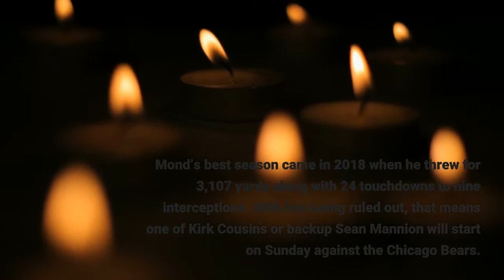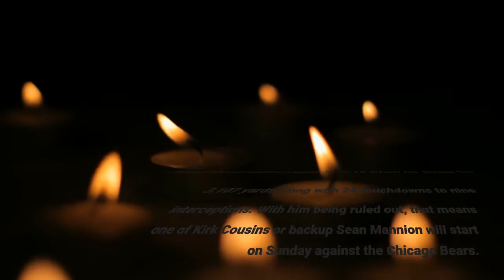Mike Zimmer's Comment On Kellen Mond Is Going Viral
DETROIT, MI - DECEMBER 23: Head coach Mike Zimmer of the Minnesota Vikings looks on in the first quarter against the Detroit Lions at Ford Field on December 23, 2018 in Detroit, Michigan. (Photo by Leon Halip/Getty Images)Vikings head coach Mike Zimmer must know his fate in Minnesota based on a comment during his postgame presser. Zimmer was asked about seeing backup quarterback Kellen Mond next week since Minnesota’s season is all but over and he was stone cold with his reply.“Not particularly,” Zimmer said. When he was asked why, it got even colder.“I see him everyday,” Zimmer said. That’s one way to throw a recent draft pick under the bus. Minnesota took Mond in the third round of last year’s draft after he played at Texas A&M. He started all four seasons for the Aggies and finished with 9,661 yards through the air with 71 touchdowns to 27 interceptions. Mond’s best season came in 2018 when he threw for 3,107 yards along with 24 touchdowns to nine interceptions. With him being ruled out, that means one of Kirk Cousins or backup Sean Mannion will start on Sunday against the Chicago Bears. It’s also still unknown if Zimmer will be back next season. Minnesota will miss the playoffs this season for the third time in four years and will have back-to-back seasons of finishing below .500. Kickoff for Bears-Vikings next Sunday will be at 1 p.m. ET.